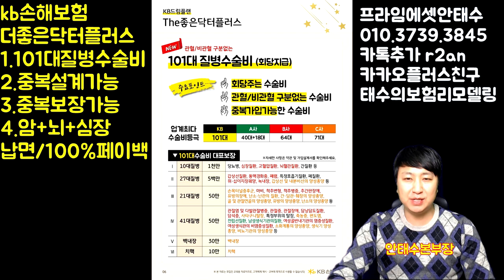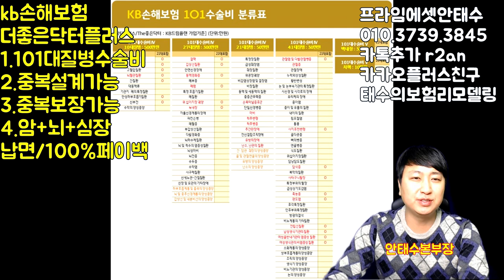무려 101가지 보장되는 101대질병수술비 출시-프라임에셋안태수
진단금외에 가장 많이 가입하고 있는 수술비 플랜의
101대질병수술비를 소개합니다.

수술비특약은 가성비대비 보장받을수 있는 부분이 많으며
일반적인 수술이 아닌 시술이나 전기소작.레이져.냉동치료등

많은 부분에서 보장받을수 있습니다,.
따라서 현재 나온 72대 수술비에서 업그레이드 된 101대 질병
수술비를 소개해드립니다

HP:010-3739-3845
카톡친구추가:r2an
카톡플러스친구:태수의 보험리모델링